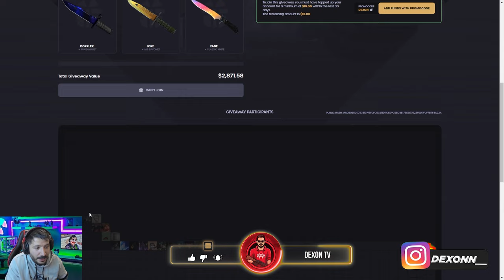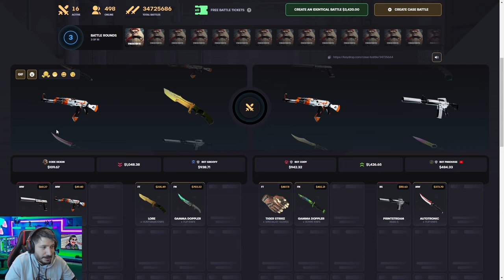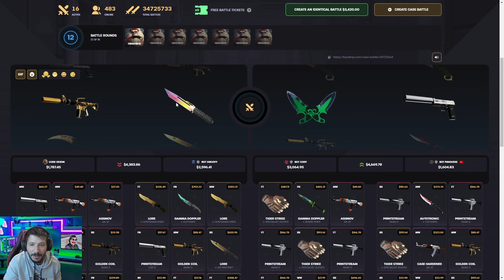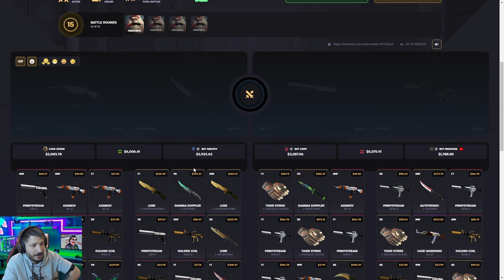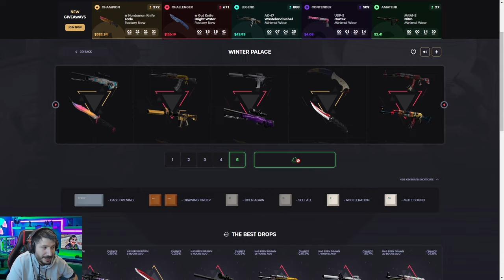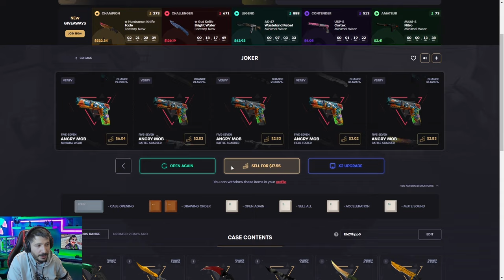BU KASA BİZİ ZENGİN ETTİ Keydrop Promo Code 2024 giveaways